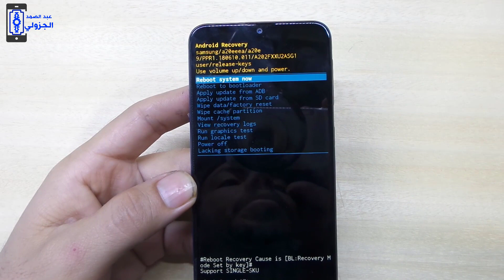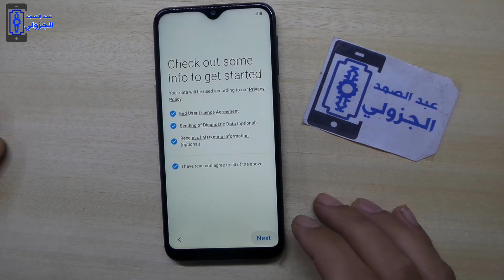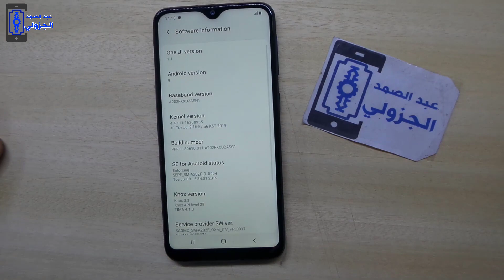samsung galaxy a20e sm a202f hard reset